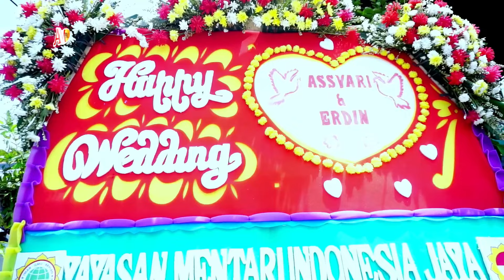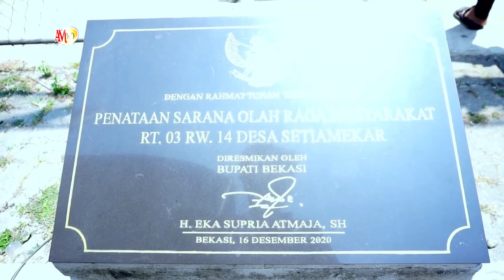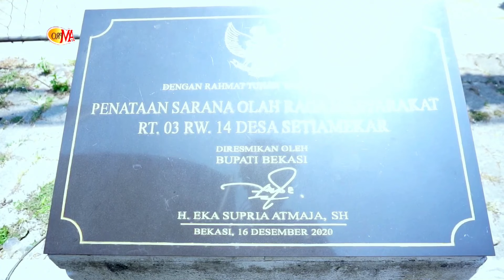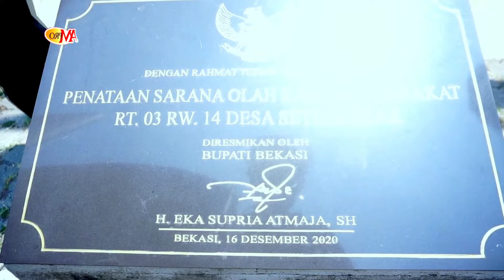Gino Lovers Tresno Ra Nduweni Hanelongso Ati Kesikso Protelon Kemuning Campursari NEW CAHYO MUDHO PE